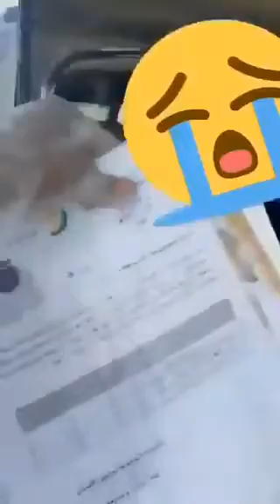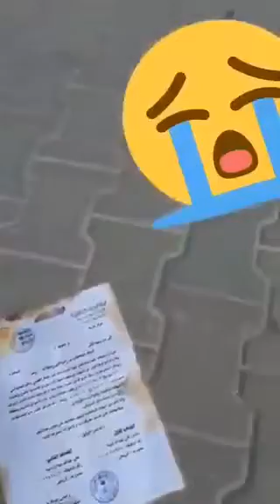شاهد مستشفى سعودى يرفض دخول امرأة ع وشك الحمل بحجة ان زوجها من البدون